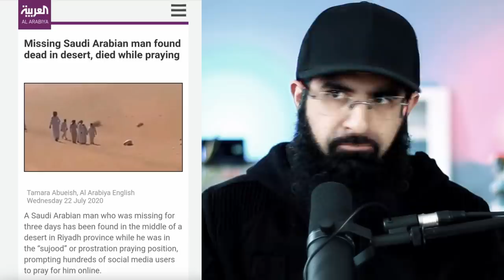HE WAS IN SAJDAH FOR 3 DAYS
A man has been found dead in the Islamic praying position three days after he went missing while collecting wood in a desert.

0:00 Why death isn't talked about
1:03 He died in sajdah/prostration
2:31 What about us?
3:22 Movies using death
4:19 Psychological point about death
4:42 Good exercise
5:12 Novelists and death
7:06 Final message